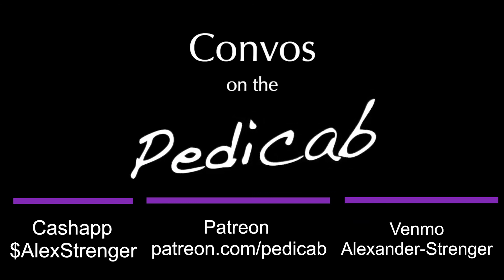Convos on the Pedicab #65 feat. Christian Ammons